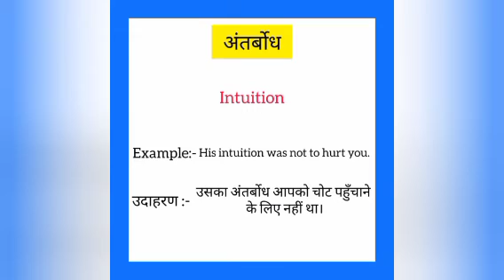Antarbodh ko english mein kya kahate hain | अंतर्बोध को इंग्लिश में क्या कहते है | Intuition meaning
Antarbodh ko English me kya kahate hain
Antarbodh को इंग्लिश में क्या कहते है

अंतर्बोध को इंग्लिश में intuition कहते हैं
Antarbodh ko English mein intuition kahate hain